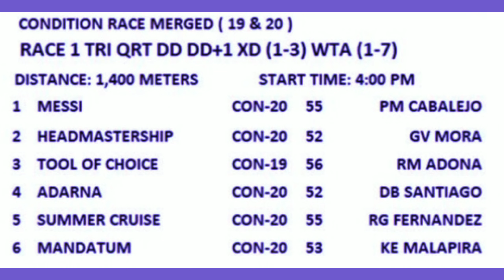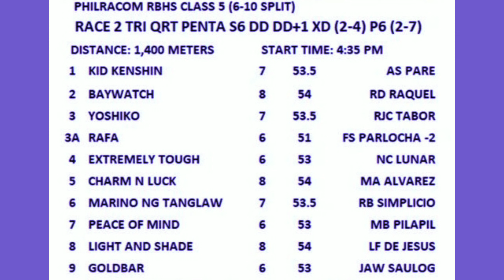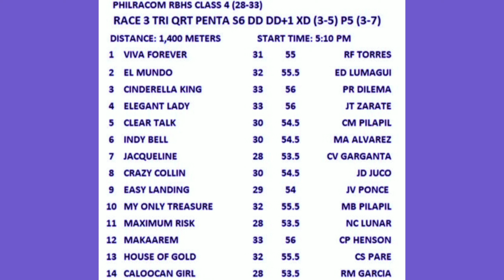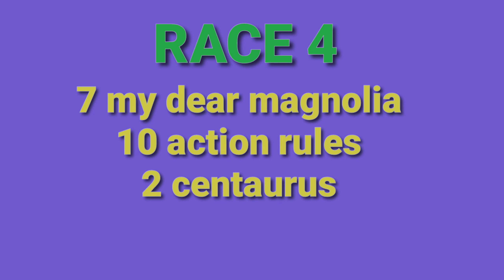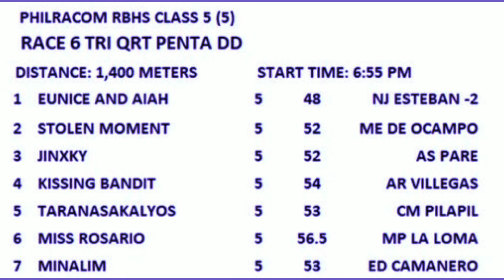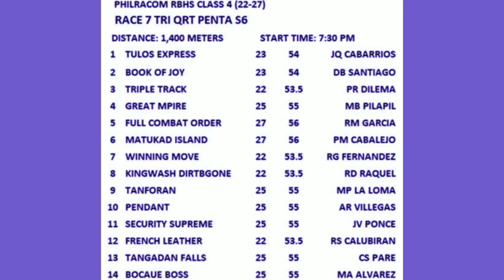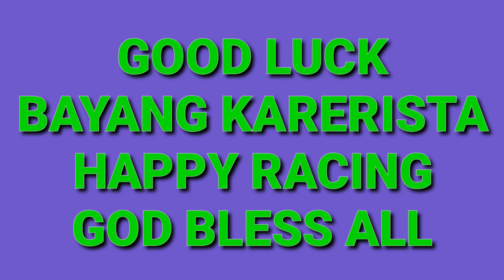KARERA TIPS MARCH 12,2022 METRO MANILA TURF CLUB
karera tips ni TIPSTER MO march 12,2022 metro manila turf club